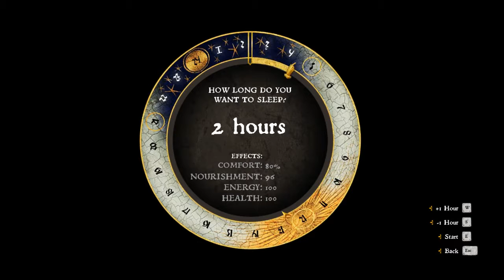Kingdom Come: Deliverance - Episode 33: All New Glitches!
Just restarted the game before this episode, and yet new glitches deemed it appropriate to appear.